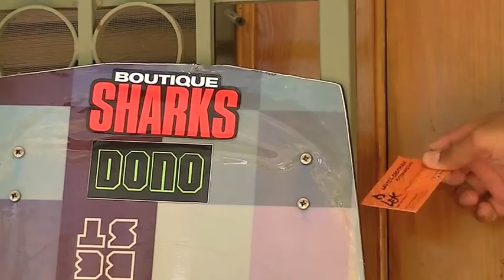DR-PR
After all the waiting, bad moments to get this done we finally made it and got it done ,was super fun though sharing ideas and planning with my teammate and friend Paulo diaz who was also responsable for the editing of the video.And really big thanks to La Boutique Sharks and Laurel Eastman Kiteboading school.